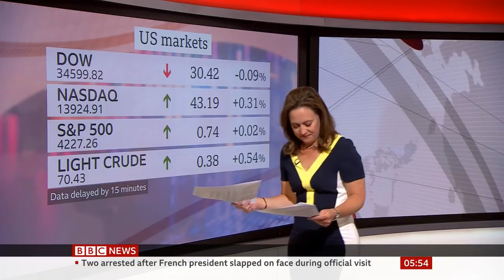Sally Bundock @Jun21 comp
Sally compile remix